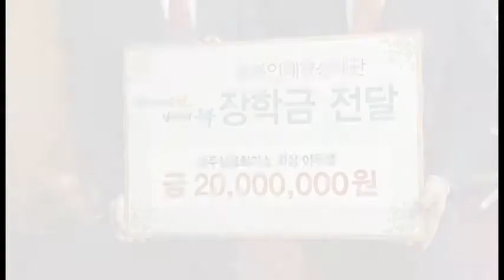[cbMTV]청주상의, 충북인재양성재단에 2000만원 기탁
[충북메이커스TV]청주상공회의소가 21일 오전 충북인재양성재단에 2000만원의 장학금을 기탁했다.
이두영 청주상의회장은 이시종(충북지사) 이사장에게 장학금을 전달하면서 "회원사들이 충북지역 인재양성에 조금이라도 도움이 되고자 정성을 모았다"고 취지를 설명했다.
이 이사장은 "최근 경제 상황이 녹록지 않은데 거액의 장학금을 기탁해 주셔서 감사하다"며 "충북과 대한민국의 경제를 살찌우는 우수한 인재를 양성하는데 소중히 사용 하겠다"고 화답했다.
청주상의는 2011년부터 이번까지 총 3회에 걸쳐 5000만원의 장학금을 기탁해 오고 있다.(충북메이커스TV 경철수입니다)